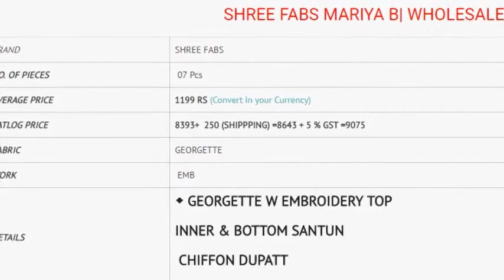SHREE FABS MARIYA B MBROIDERED GEORGETTE PAKISTANI STYLE WHOLESALE CALL WHATSAPP +91 8828391569